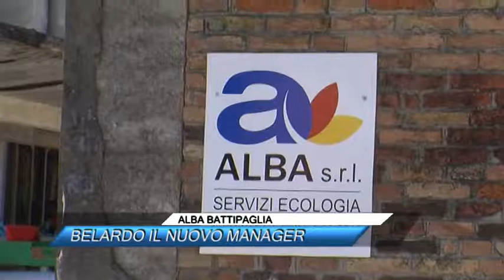ALBA BATTIPAGLIA, BELARDO IL NUOVO MANAGER